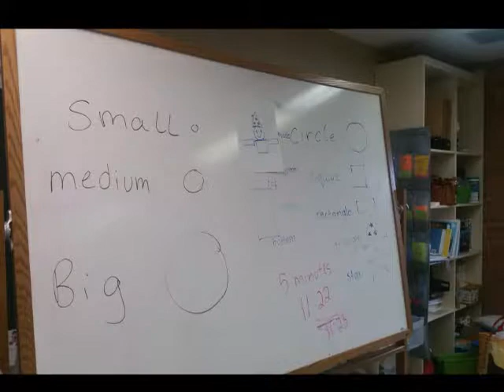tea party 2017